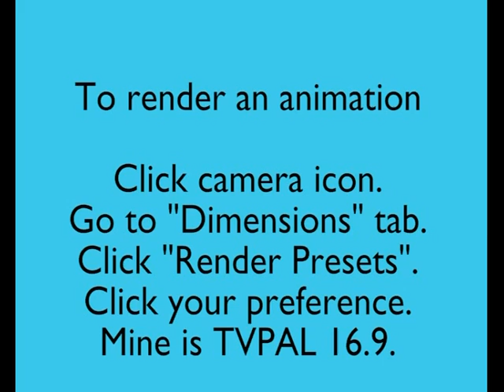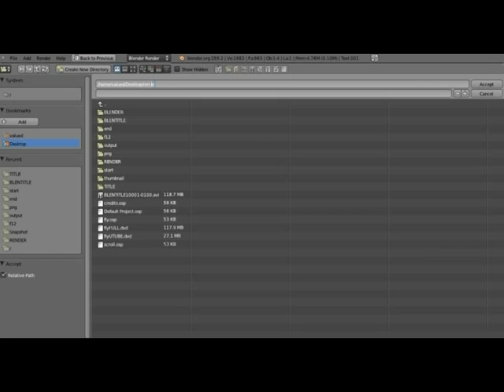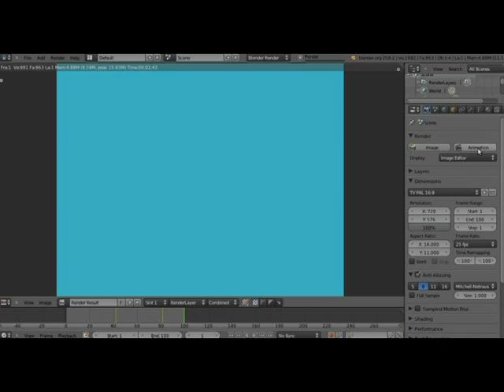BLENDER 2.59/2.6 - BEGINNER TUTORIAL - RENDERING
"UPDATE" Version 2.60.4. "Resolution" change to 100% if necessary. More choice in movie file format. If you don't choose AVI an encoding tab appears. Choose from the "Presets". I use DVD preset.To render one frame, press F12 on keyboard to check if size,colour,position etc are ok. Press F11 to return to workspace.